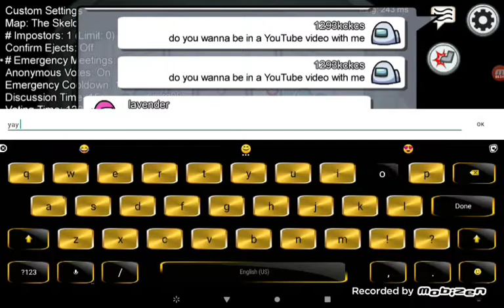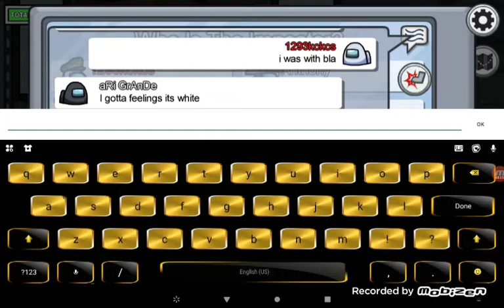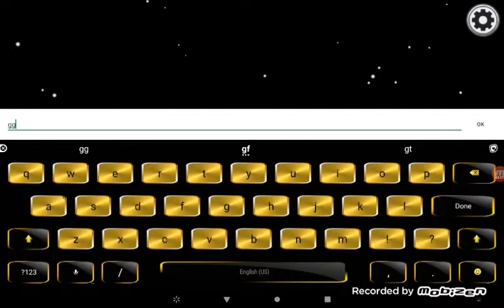me the imposter in among us